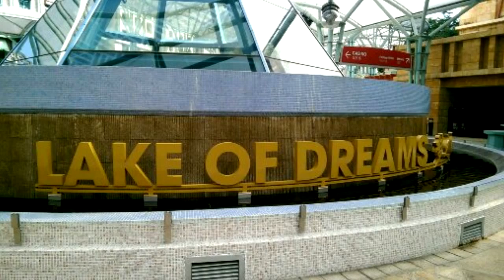Our Trip to Singapore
This one's for you, Anjali